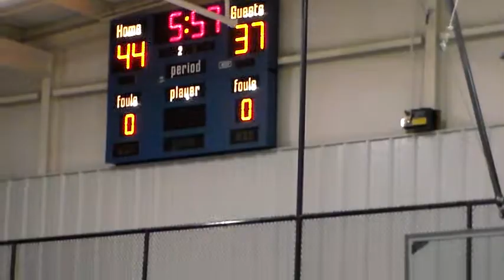SDV 0390Filipino Bluegrass Basketball League 01/11/2020. Pilipinas Grizzlies vs Code Red. 2/3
dystime channel.